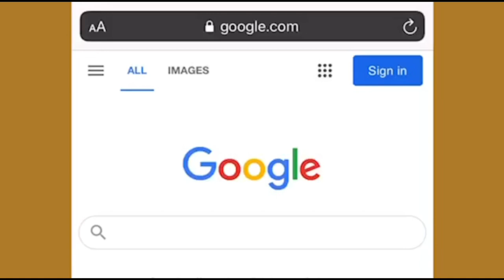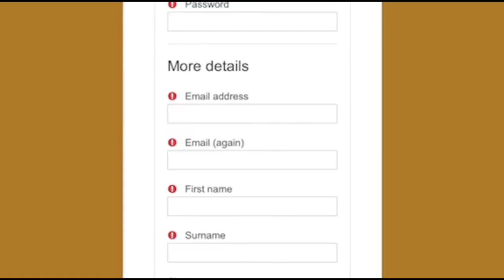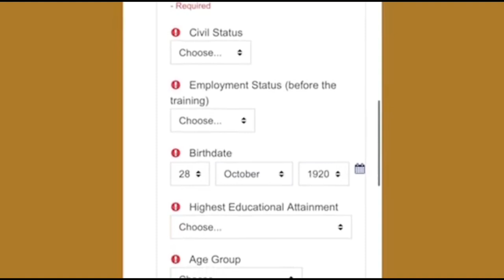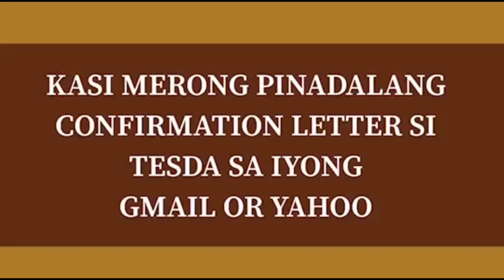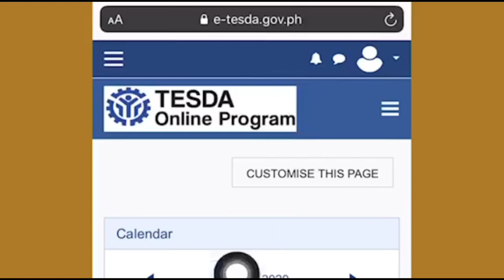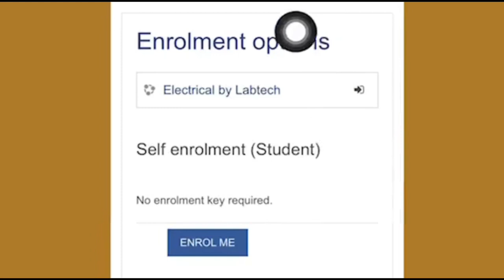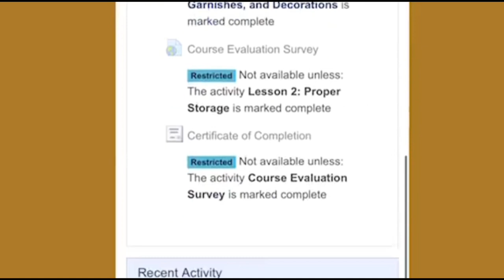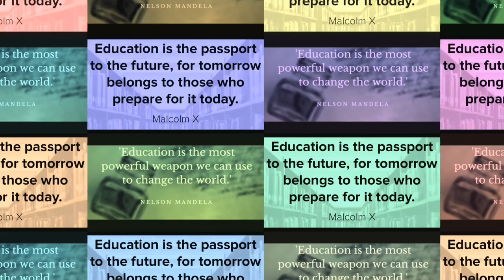Tesda Online Program- Paano ba mag enroll? Panuorin sa video na ito |online courses| iamMimi tv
Enroll at Tesda Online Program for Free and get certificate!